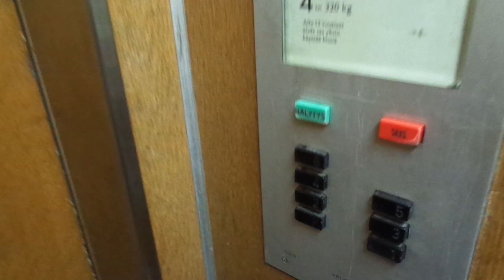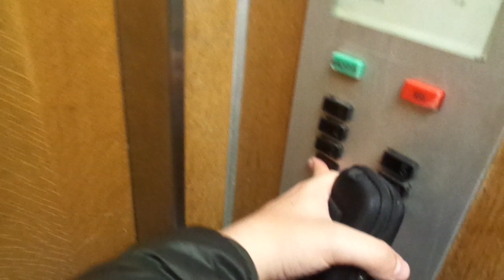Amazing Old 1969 KONE Traction Elevator @ Raiviosuonrinne 3 B, Martinlaakso, Vantaa, Finland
Location: Raiviosuonrinne / Rödjekärrsvägen 3 B, Martinlaakso / Mårtensdal, Vantaa / Vanda, Finland

Brand: KONE
Type: Traction
Year installed: 1969 (Turning 50 years old in 2019)

Floors served: 7 (K, 1, 2, 3, 4, 5, 6)
Serial: H 17286
Capacity: 4 persons or 320 kg